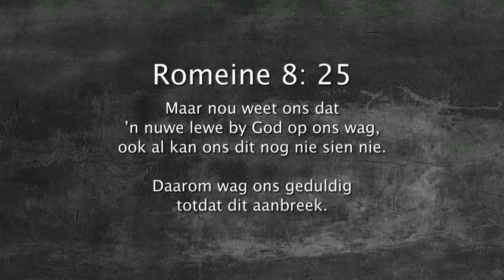Oordenking 30 Junie 2018